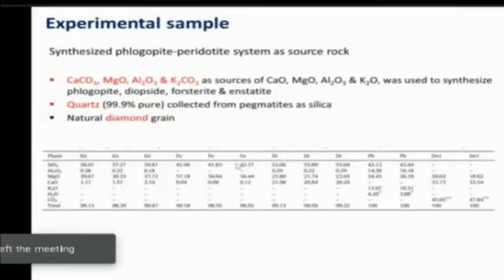RDS VII Teaser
Rock Deformation and Structures (RDS) is national conference under the aegis of Structural Geology and Tectonic Studies Group India (SGTSGI) which is affiliated to IUGS (International Union of Geological Sciences) commission on Tectonics and Structural Geology (TecTask).
The first RDS conference were conducted at Jadavpur University in October, 2010. Later RDS II, III, IV, V and VI were
organised in Lucknow, Dibrugarh, Haldwani, Delhi and Kerala Universities in 2012, 2014, 2016, 2018 and 2021 respectively.

The 7th RDS conference is scheduled to be organized  in the Banaras Hindu University, Varanasi from 13 to 15 October, 2022.
We welcome you to e-witness the prestigious event.